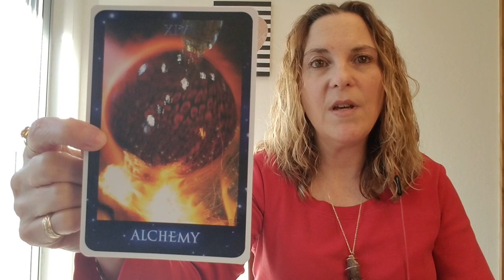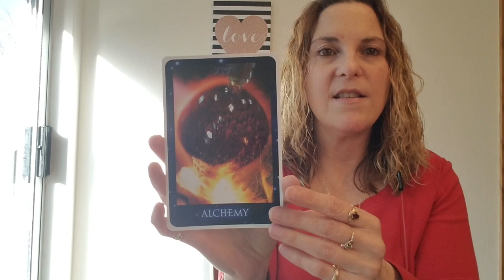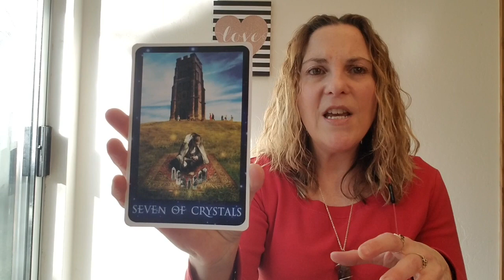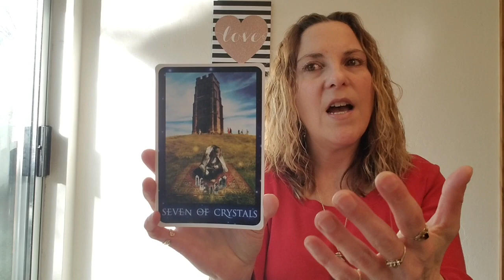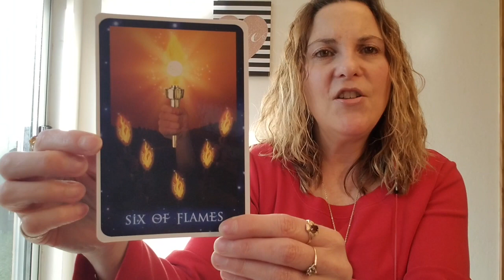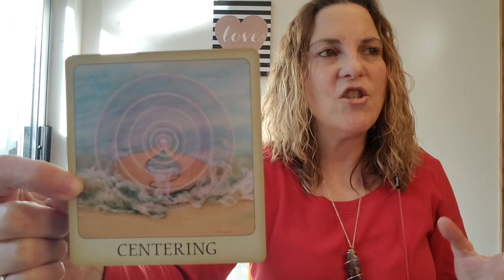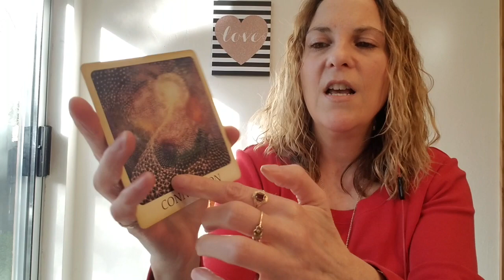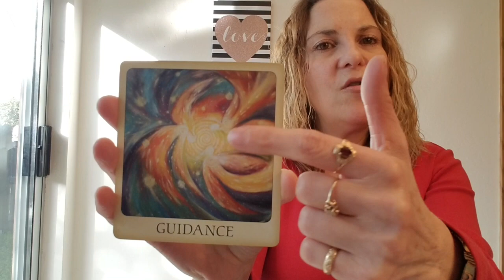Monthly Angel Card Reading for February 2019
This month of February is a 14/5 Universal Month Vibration in numerology. The reduced 5 vibration tells us that this is going to be a month of change, redirection and many things happening. The double digit 14 is a karmic number in numerology and tells us that there are karmic issues of freedom on a personal and on a collective level that we will experience. The 14th Major Arcana in the tarot is Temperance and is called Alchemy in the Sirian Starseed Tarot. This is about staying balanced and having patience as change occurs. The process of alchemy is about changing one type of energy or substance into another type of energy or substance. This is what we are doing this month. changing circumstances in our lives into a new form or way of operating.

The astrological highlights of the month show a lot of personal planets changing signs. Venus, ruler of relationships and finances, moves into Capricorn, the sign of career and our goals. Mercury, planet of the mental realm, is transitioning into Pisces, sign of intuition and compassion. Mars, the Warrior, is moving out of his home sign of Aries and into earth sign Taurus, sign of patience and creating form. The Sun, ruler of how we shine our Light, is making its yearly transit into Pisces, sign of unconditional love and the collective. And Chiron, the Wounded Healer, is finally moving back into Aries where he was from April through September of 2018, bringing the focus of healing back to our sense of Self and self-identity. We also have a New Moon at 15 degrees Aquarius on February 4th and a Full Moon at 0 degrees Virgo on February 19th, continuing our cycle of endings and new beginnings that were initiated from the eclipses in January.

The message from our angels and guides asks us to have patience as we are planting new seeds. We must tend to these new opportunities with love and nurturing as they slowly grow into what we desire. We must use our logic with new thoughts and ideas and stay balanced in our mind and emotions. We are being shown that there is positive movement forward. The Path is being presented and those of the Light are lighting the way. Spiritual and creative energies are strong and leading us to success, recognition, abundance, and blessings. Blessings of Love and Light to All!

Follow her daily astrological posts on Face Book and Instagram at Colleen Lemma and her empowerment posts and spiritual products on her Face Book page Sacred Soul Empowerment. Watch her Weekly and Monthly Angel Card Readings and her Soul Reflections videos on her YouTube channel at Colleen Lemma.